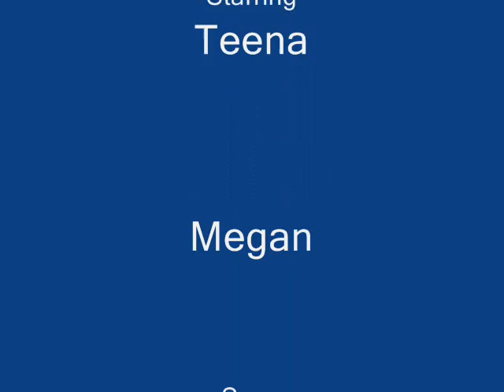:: Ugly Remedy ::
Penis